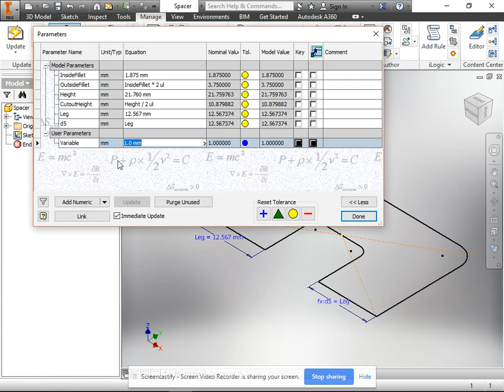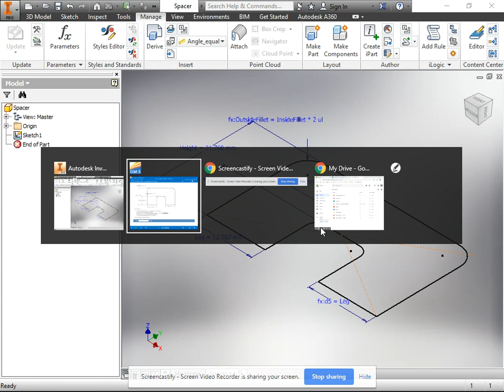Gmetrix Autodesk Inventor Practice Test 2 #21